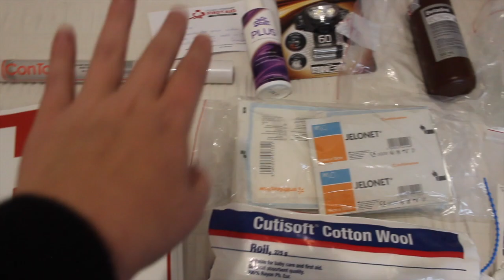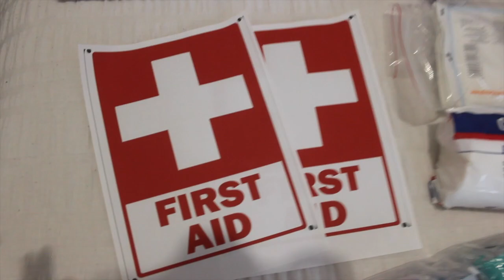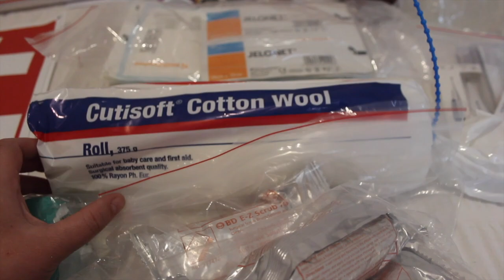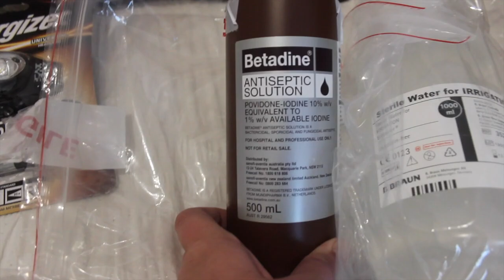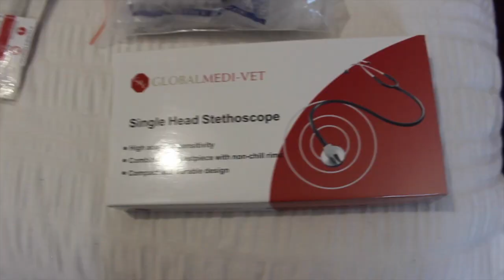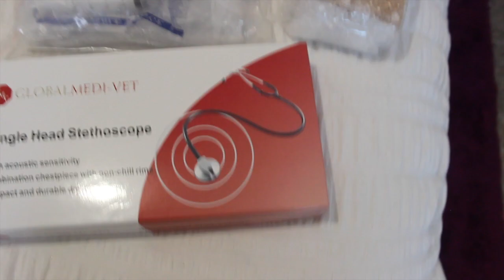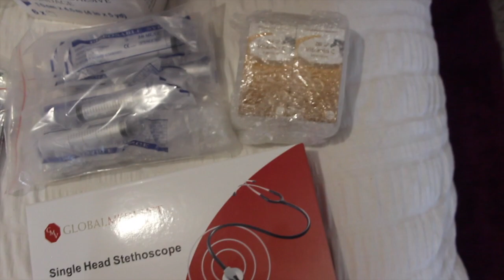WHAT'S IN MY HORSES FIRST AID KIT - MUST HAVES + HAUL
Hello Riding Buddies,

I hope we are all doing well during these uncertain circumstances, please remember to take care of yourselves! Sorry Buddies, this video dragged on and on, even after all the editing! I hope you guys enjoyed seeing what I have in my horses first aid kit! 

Please check out Sophies Youtube channel! She is completely awesome and deserves so much recognition.

The two main websites I purchased the majority of these items from in this video include:

Please remember to always consult with your veternairan. Our beautiful vets are worth their weight in gold!

Thank you riding buddies again for watching my video’s.

Love always,

Jess xoxo